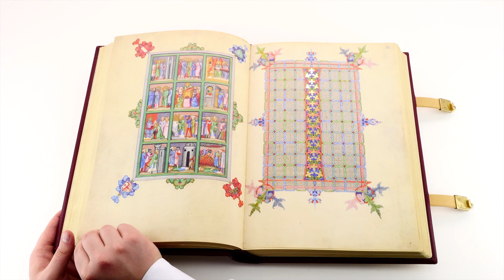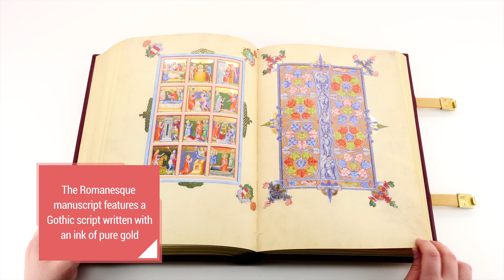Gospels of John of Opava - Facsimile Editions and Medieval Illuminated Manuscripts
This Evangeliary, a service book which contains extracts from the gospels to be read out during the mass, is a masterpiece of Bohemian-Moravian manuscript illumination from the reign of Emperor Charles IV (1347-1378). It dates back to 1368 and the armorial evidence suggests that it was made for Duke Albert III of Austria, to whom it was probably given as a gift from Jan Streda, the Imperial Chancellor.
Johann of Opava (current name for the northern Czech Republic city of Troppau) uses the Textualis Formata to write the four Gospels. On fol. 190v. the author tells us with his own words that that he wrote the text with an ink of pure gold in the year of the Lord 1368 (Hunc librum aim auro Purissimo de penna scripsi…), thus the work can be dated with certainty. Although the overall design must be credited to him, other executors were involved in its production.

Facsimile edition (Evangeliar des Johann von Troppau) published by Coron Verlag in 2005.